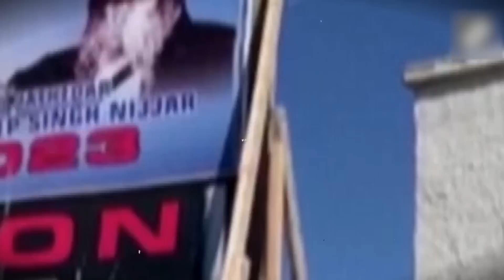India-Canada Row: Did US Secy Antony Blinken Raise Canadian Allegations With S Jaishankar? Know Here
US State Department on September 27 informed that the India-Canada diplomatic standoff regarding the killing of Khalistani terrorist Hardeep Singh Nijjar didn’t come up during last week’s meeting between External Affairs Minister S Jaishankar and Secretary of State Antony Blinken. Jaishankar had met his US counterpart Blinken in New York on the sidelines of the United Nations General Assembly (UNGA) session. Australian Foreign Minister Penny Wong and Japanese Foreign Minister Yoko Kamikawa were also present at the Quad meeting.